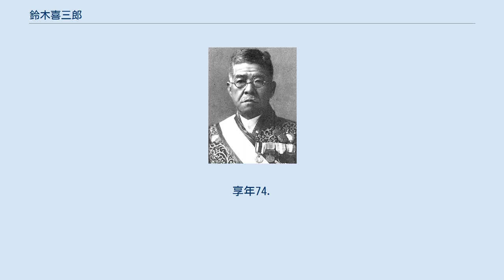鈴木喜三郎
鈴木 喜三郎（すずき きさぶろう、慶応3年10月11日（1867年11月6日）- 昭和15年（1940年）6月24日）は、日本の司法官僚、政治家。
立憲政友会第7代総裁。
旧姓は川島。
鳩山和夫の長女カヅと結婚し、鳩山一郎は義弟にあたる。
司法官僚から、貴族院議員、清浦奎吾内閣の司法大臣、田中義一内閣の内務大臣を歴任し、衆議院議員から再度貴族院議員となった。
犬養毅暗殺後の立憲政友会第7代総裁（在任、昭和7 - 昭和12、1932年 - 1937年）を務めた。
位階勲等は従二位勲一等。
 慶応3年10月11日（1867年11月6日）、武蔵国橘樹郡（後の神奈川県川崎市）の川島家に生まれる。
大師本町天台宗明長寺の12世鈴木慈孝の養子となる。
明治15年（1882年）7月、東京外国語学校仏語学科入学。
明治20年（1887年）4月、第一高等中学校入学、明治21年（1888年）7月、同卒。
明治24年（1891年）、帝国大学法科大学（後の東京大学法学部）の仏法科を首席で卒業、司法省に入省する。
入省後に司法官試補から、明治26年（1893年）に判事となり東京地方裁判所判事、東京控訴院判事となり、（鳩山一郎の姉）カヅと結婚、明治40年（1907年）から41年までヨーロッパ諸国を視察して司法制度・裁判事務取扱を調査した。
帰国後は大審院判事を歴任する。
東京地裁などの地方裁判所長を経て、検事に転じ辣腕家として知られ、「腕の喜三郎」の異名を取った。
司法省刑事局長、大審院検事、司法省法務局長を歴任し、大正3年（1914年）、司法次官に就任し、7年半の間その地位にあった。
 鈴木は平沼騏一郎の元で司法官僚として重用され、政友会の松田正久と協力関係を構築して司法部改革を実施した。
原内閣成立時に司法大臣就任を平沼が辞退し、代わって鈴木の入閣が検討されたが、鈴木は「兄貴分である平沼が大臣にならぬ間は、決して大臣にならぬと頑張つ」たため、結局は原敬首相の兼任となった経緯がある。
大正9年（1920年）6月2日に原は鈴木を貴族院勅選議員とし、平沼を大審院長、大正10年（1921年）に鈴木を検事総長に登用するなど後援を行った。
第2次山本内閣の司法大臣に平沼が入閣すると、大正13年（1924年）に次の清浦内閣では司法大臣には鈴木が入閣した。
 このような人脈は平沼騏一郎－鈴木－小山松吉－塩野季彦に連なる「思想検察」の基礎を形成した。
また、平沼の創設した国本社にも名を連ねてその運動を助けた。
清浦内閣が護憲運動によって倒されると、立憲政友会に接近し、大正15年（1926年）に入党した。
昭和2年（1927年）、田中義一内閣が成立すると内務大臣として入閣した。
 内相としてまず着手したのは、全府県に特別高等課を設置、治安維持法の改定を実施。
昭和3年（1928年）、警保局長・山岡萬之助、警保局保安課長・南波杢三郎ラインで、日本共産党の一斉検挙、すなわち三・一五事件の指揮を執った。
また、もう1つには内務大臣の職権を利用して内務省や府県知事の人事を大幅に刷新して政友会を支持する内務官僚を抜擢し、対立する立憲民政党に近い次官や知事を休職あるいは退官させた。
一例として、内務次官人事も川崎卓吉から安河内麻吉に交代した。
 これは「党弊」と呼ばれて内務官僚だけではなく、地方政界や世論からも非難を浴び、やがて内務省に政党政治を否認する革新官僚を台頭させる原因となった。
 大正14年（1925年）に公布された普通選挙法に基づく最初の総選挙となった第16回衆議院議員総選挙では、大々的な選挙干渉を行い、野党の立憲民政党側の猛反発と同党選挙革正委員会及び伊沢多喜男の呼びかけによる貴族院を中心とする選挙監視委員会による対抗を招き、選挙後、責任を問われ内相辞任を余儀なくされた。
 その後、政友会党内で義弟に当たる鳩山一郎の支援を得て実力者となり、昭和6年（1931年）、犬養内閣の司法大臣・内務大臣として入閣した。
12年近く務めた貴族院議員を辞職し、昭和7年（1932年）2月に実施された第18回衆議院議員総選挙に神奈川県第一区より出馬し、初当選した。
5月に五・一五事件により犬養首相が暗殺されると、政友会の後継総裁に選出される。
総理在任中の死亡後継には、原内閣後の高橋是清、加藤高明内閣後...